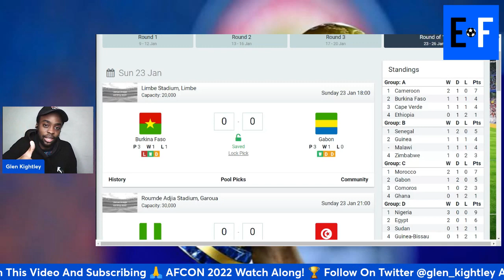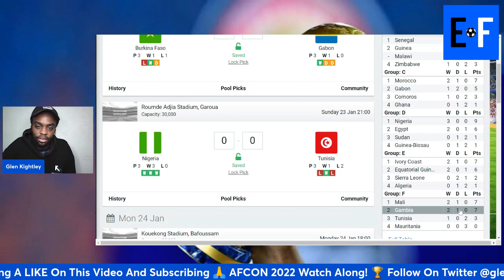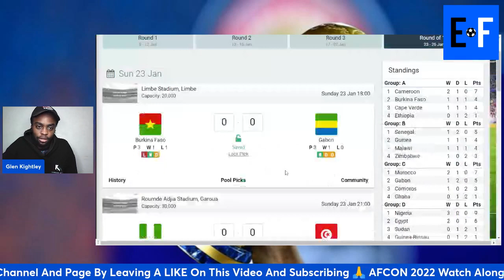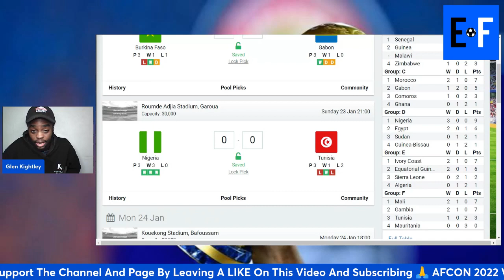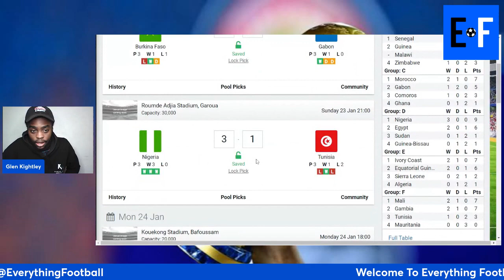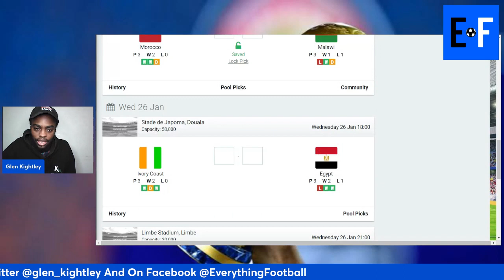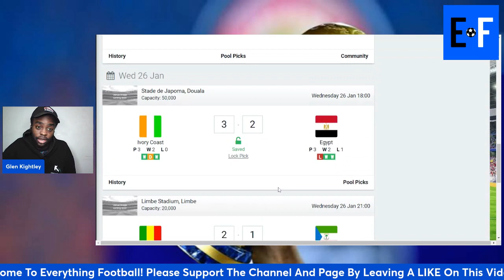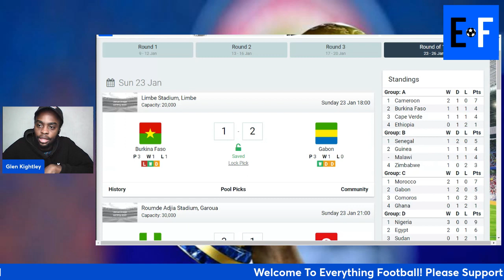AFCON 2022 ROUND OF 16 PREDICTIONS! Which Teams Will Progress To The Quarter Finals?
AFCON 2022 GROUP STAGE PREDICTIONS! Which Teams Will Progress To The Quarter Finals? Last 16 Preview

🔵 Join The Everything Football AFCON League On Superbru!

Pool Code: pigstusk

🏆 ROUND OF 16 FIXTURES

Burkina Faso vs Gabon

Nigeria vs Tunisia

Guinea vs Gambia

Cameroon vs Comoros

Senegal vs Cape Verde

Morocco vs Malawi

Ivory Coast vs Egypt

Mali vs Equatorial Guinea

⚽ ROUND 1:

Cameroon 2-1 Burkina Faso

Ethiopia 0-1 Cape Verde

Senegal 1-0 Zimbabwe

Morocco 1-0 Ghana

Guinea 1-0 Malawi

Comoros 0-1 Gabon

Algeria 0-0 Sierra Leone

Nigeria 1-0 Egypt

Sudan 0-0 Guinea-Bissau

Tunisia 0-1 Mali

Mauritania 0-1 Gambia

Equatorial Guinea 0-1 Ivory Coast

⚽ ROUND 2 FIXTURES:

Cameroon 4-1 Ethiopia

Cape Verde 0-1 Burkina Faso

Senegal 0-0 Guinea

Malawi 2-1 Zimbabwe

Morocco 2-0 Comoros

Gabon 1-1 Ghana

Nigeria 3-1 Sudan

Guinea-Bissau 0-1 Egypt

Gambia 1-1 Mali

Tunisia 4-0 Mauritania

Ivory Coast 2-2 Sierra Leone

Algeria 0-1 Equatorial Guinea

⚽ ROUND 3 FIXTURES:

Burkina Faso 1-1 Ethiopia

Cape Verde 1-1 Cameroon

Malawi 0-0 Senegal

Zimbabwe 2-1 Guinea

Gabon 2-2 Morocco

Ghana 2-3 Comoros

Guinea-Bissau 0-2 Nigeria

Egypt 1-0 Sudan

Sierra Leone 0-1 Equatorial Guinea

Ivory Coast 3-1 Algeria

Gambia 1-0 Tunisia

Mali 2-0 Mauritania

📷📸 Sign up for the Best Live Streaming Studio (Streamyard) and get a $10 Discount for your first month when you use the link below 🔥

⚪ Glen Kightley Twitter ⚪